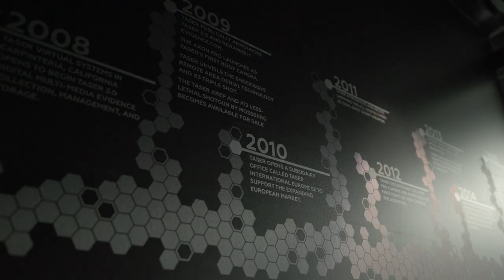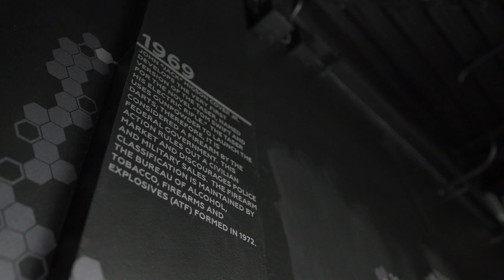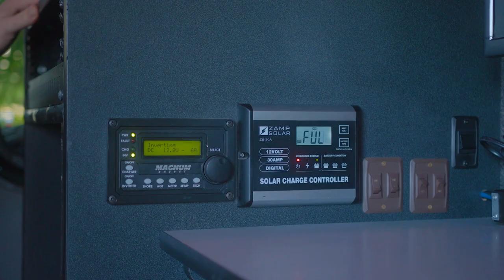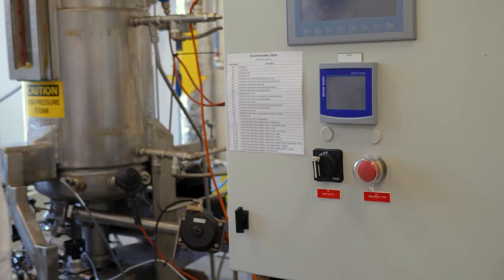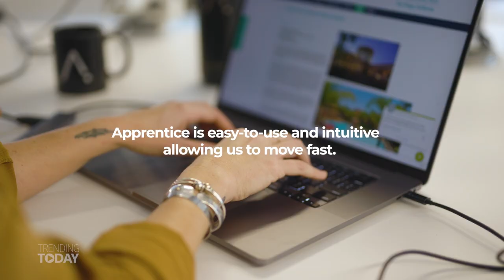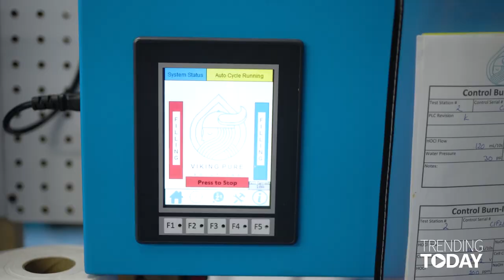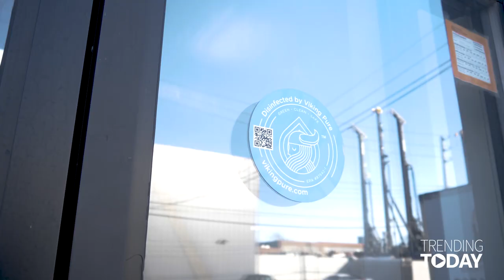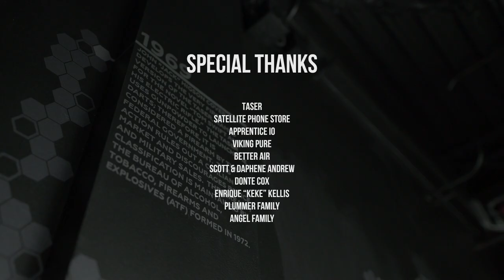Trends to Keep you Healthy and Safe in 2022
@FoxBusiness  Original air date January 29, 2022

Check out these inspiring stories from innovators and entrepreneurs who are setting trends and changing the game in every industry imaginable.

TASER from Axon
Satellite Phone Store
Apprentice.io
Viking Pure
Better Air